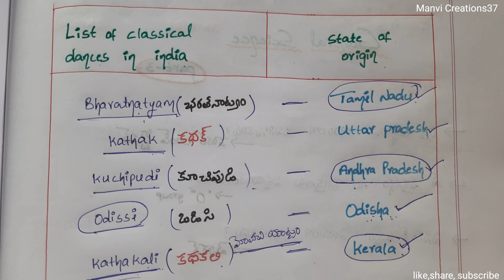List of classical dances in india#||Detailed information in telugu||Manvi Creations37#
Previous 2k18 model paper:-

coding-decoding:-

AVERAGES:-

APTITUDE QUEs & SOLVING:-